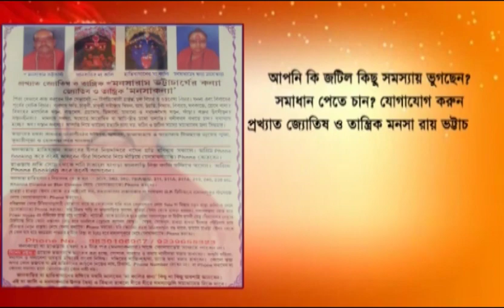Howrah: 2 people arrested in Wednesday night's disturbance at Christmas carnival